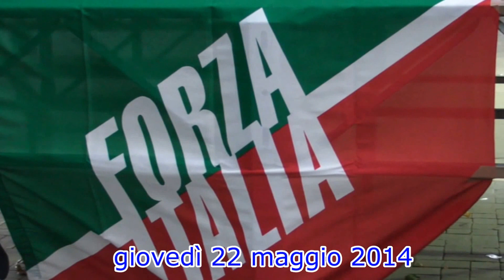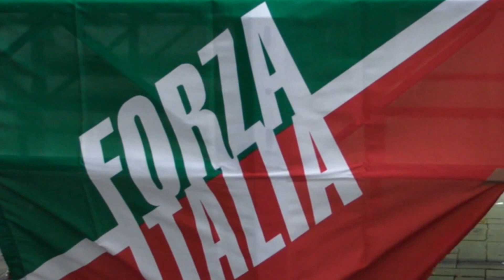Forza Italia San Severo, comizio del 22 mag 2014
San Severo, corso G. Garibaldi, presso il comitato elettorale di Forza Italia.